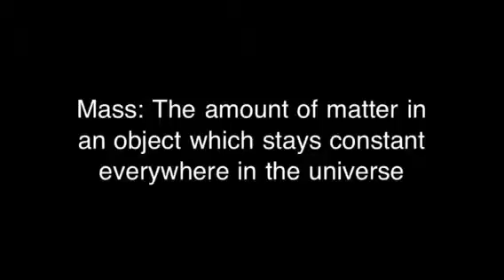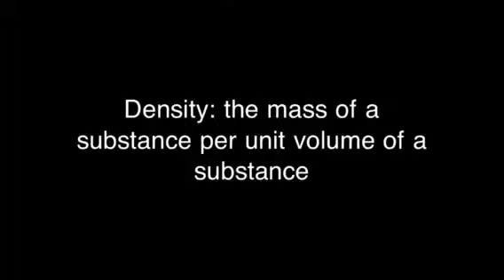The resistance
Kate Carl Tianna Ricky